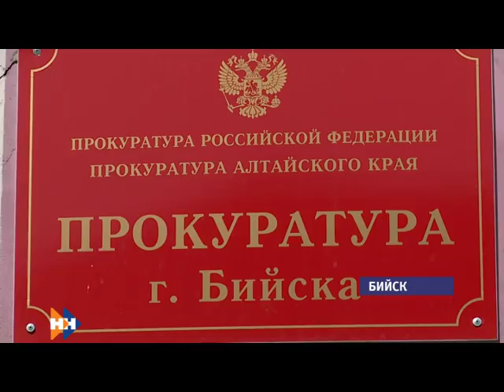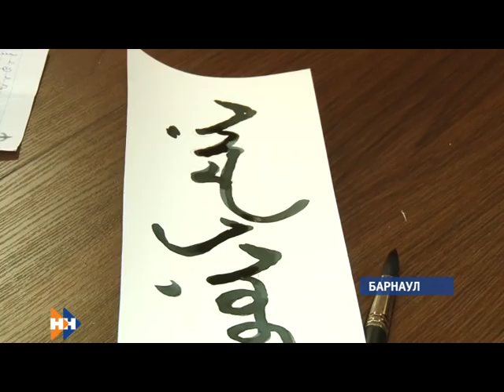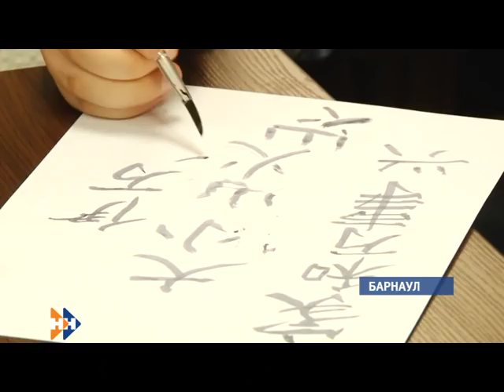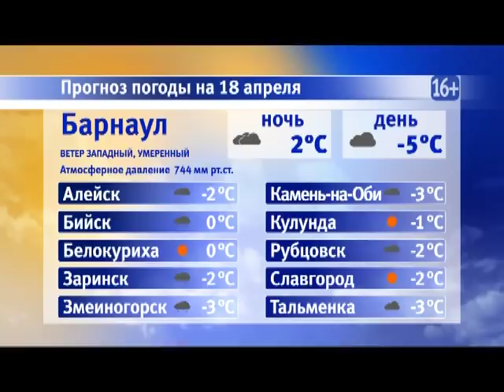Информационная программа «Наши новости». 17.04.2019. Вечерний выпуск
- Приговор они будут обжаловать. Почему решением суда по делу Александра Руденко родственники погибших в ДТП не довольны?
- Бездействие будет наказано и не только административными мерами! Губернатор края рекомендовал оперативно реагировать на сигналы о пожарах
- Кругосветка по-барнаульски. Как в техническом университете отметили день национальных культур?